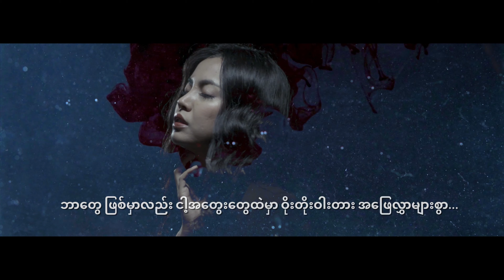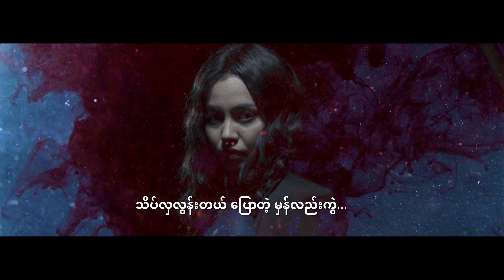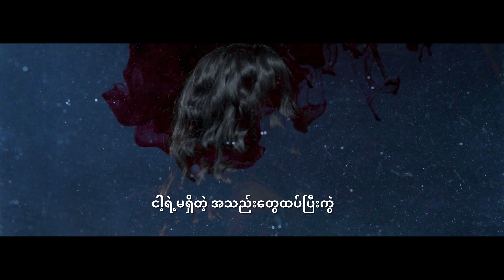KWAL- Wyne Lay x Mr.Y (LYRICS VIDEO)